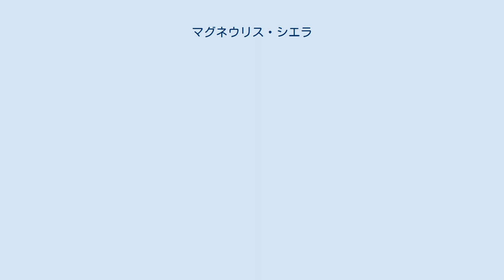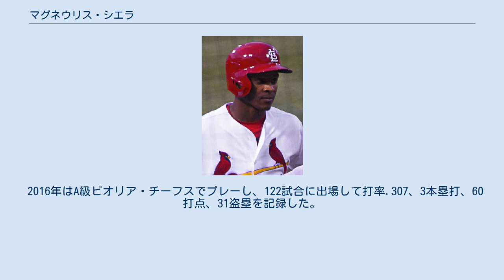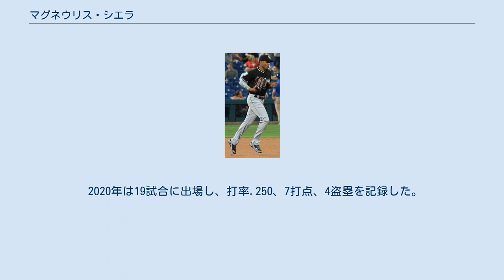マグネウリス・シエラ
マグネウリス・シエラ（Magneuris Sierra, 1996年4月7日 - ）は、 ドミニカ共和国サン・クリストバル州サン・クリストバル出身のプロ野球選手（外野手）。
左投左打。
 セントルイス・カージナルス時代 (2017年) 2012年にセントルイス・カージナルスと契約してプロ入り。
 2013年、傘下のルーキー級ドミニカン・サマーリーグ・カージナルスでプロデビュー。
63試合に出場して打率.269、1本塁打、21打点、15盗塁を記録した。
 2014年はルーキー級ガルフ・コーストリーグ・カージナルスでプレーし、52試合に出場して打率.386、2本塁打、30打点、13盗塁を記録した。
 2015年はアパラチアンリーグのルーキー級ジョンソンシティ・カージナルスとA級ピオリア・チーフスでプレーし、2球団合計で104試合に出場して打率.259、4本塁打、22打点、19盗塁を記録した。
 2016年はA級ピオリア・チーフスでプレーし、122試合に出場して打率.307、3本塁打、60打点、31盗塁を記録した。
オフの11月18日にはメジャー契約を結んで40人枠入りした。
 2017年はA+級パームビーチ・カージナルスで開幕を迎え、5月7日にメジャー初昇格を果たした。
同日のアトランタ・ブレーブス戦にて「7番・中堅手」で先発出場してメジャーデビュー（この試合では6打数1安打）。
 2017年12月14日にマーセル・オズナとのトレードで、サンディ・アルカンタラ、ザック・ガレン、ダニエル・カスタノと共にマイアミ・マーリンズへ移籍した。
 2018年は54試合に出場して打率.190、7打点、3盗塁を記録した。
 2019年は15試合に出場して打率.350、1打点、3盗塁を記録した。
 2020年は19試合に出場し、打率.250、7打点、4盗塁を記録した。